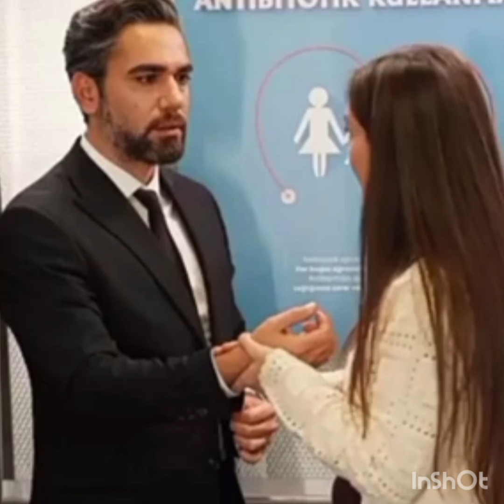Sweet Pictures of NeslihanAtagul with her little friend